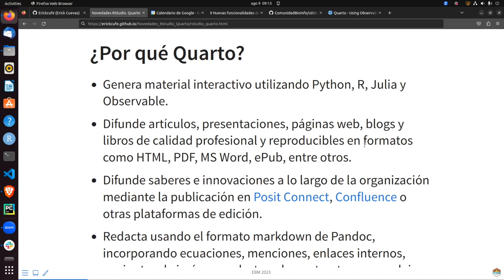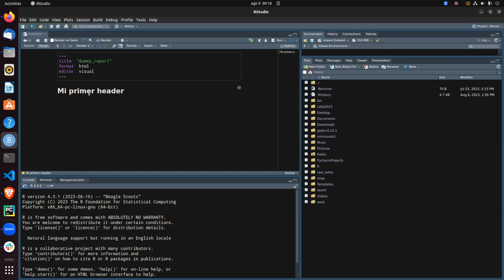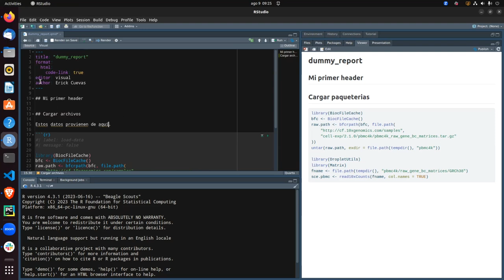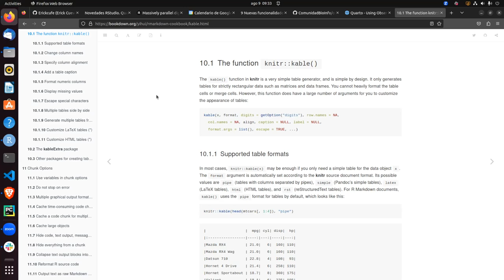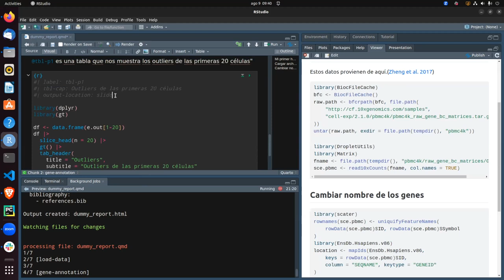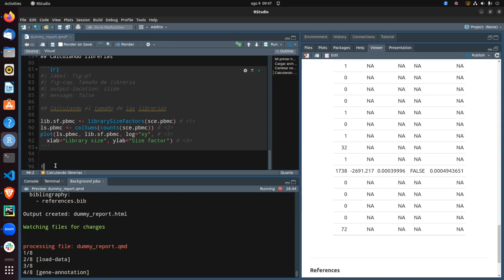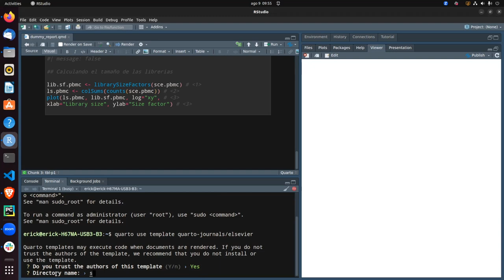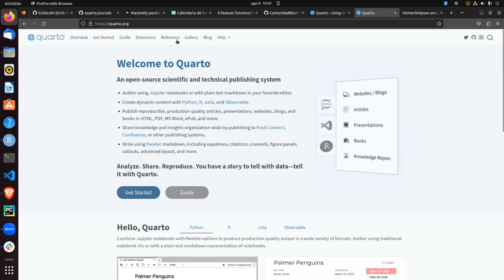CDSB2023: Nuevas funcionalidades de RStudio, Quarto